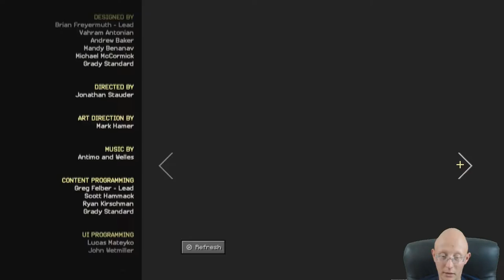Minecraft Story Mode Season Two | Episode 1 | Hero in Residance | Part 5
Welcome to another let's play video of Minecraft Story Mode Season 2 with Perseus by Projects, join us on our adventures through games.

As old friends and new responsibilities pull Jesse in different directions, the discovery of a strange Prismarine Gauntlet leads our hero into a whole new world of mystery and danger.